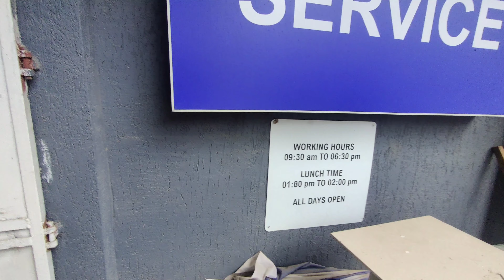Black Beauty 4th Service || Frustrated Rider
❌Our all videos are just for public entertainment please don't take it seriously and i definitely say that you will enjoy all.❌

Hey friends, thank alot for watching my videos. Please "LIKE" the video if you enjoyed watching or also "COMMENT" if you want to Suggest something or Appreciate.

Frustrated Rider Family ✨